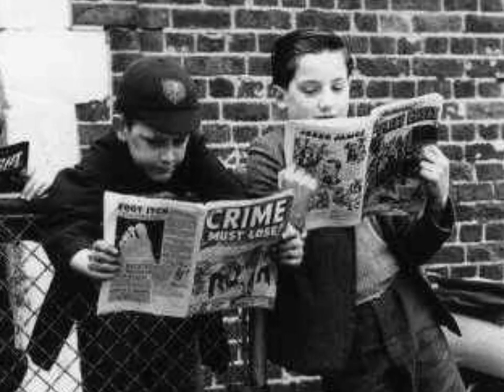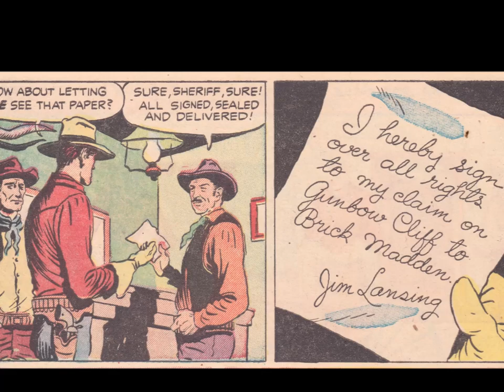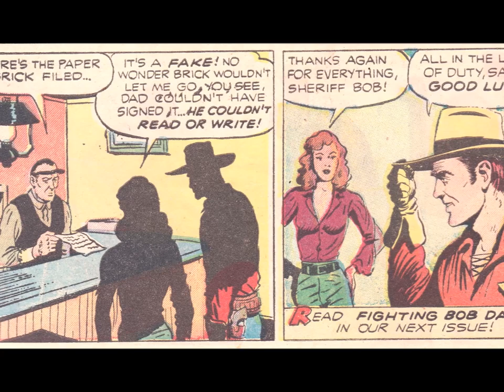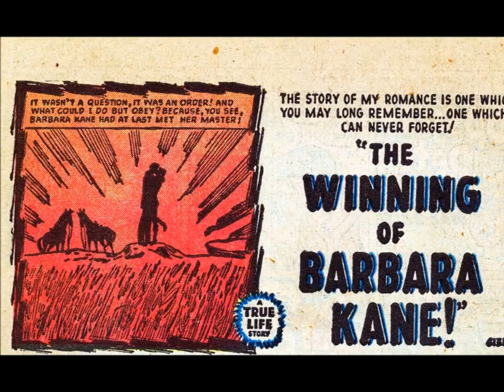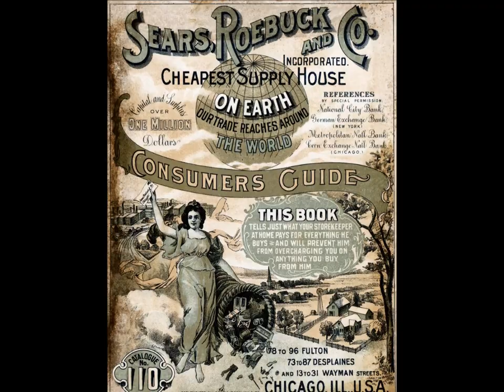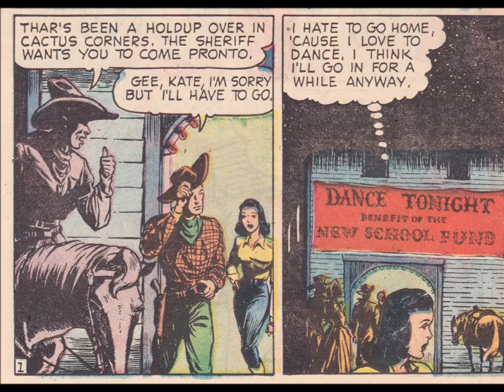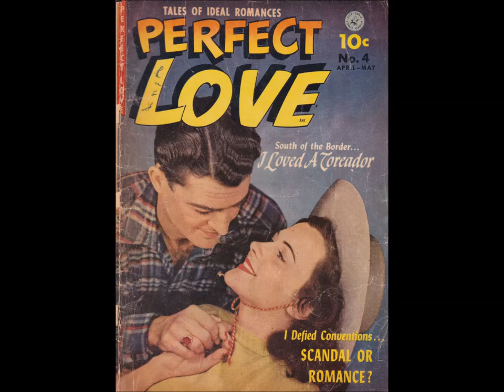Comics For Breakfast: Western Comic Jamboree!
Giddyup, pard'ner! Tonight we head back to the wild West! We're talkin' sassy cowgirls, double-crossed prospectors and tough-as-leather varmints out to jump your claim! Ride along with K-Bar kate, Cactus Charlie, and lovable ol' coot Gabby Hayes as we head back to the four-color frontier! Grab yourself a sarsaparilla, kick off them boots and enjoy the simpler pleasures of times gone by!